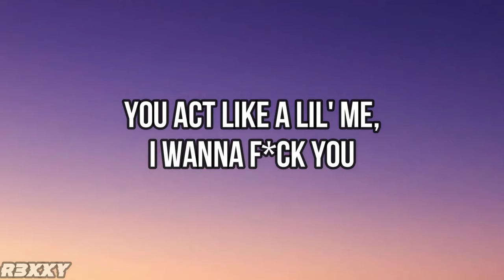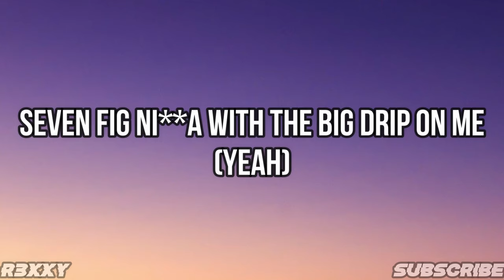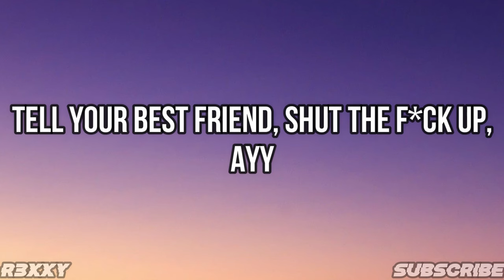Baby Keem - Orange Soda(Lyric Video)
Lyrics:
[Chorus]
Bitch sit on my face, I attack that
Choose up, lil' junt, I'm finna pack him
When it comes to my bitch, I'm straight active
Dirtball in the coupe smokin' cat piss
Lil' bitch, shut the fuck up
Tell your best friend, shut the fuck up, ayy

[Verse 1]
You know I love it when you talk dirty
Messy, you my orange soda shorty
You act like a lil' me, I wanna fuck you
You the type to kill me, I won't touch you
You want me drop a band on some cute shoes?
You want me be the man you can vent to?
You let me beat it up, you let me practice
Now I'm finna lay you on the mattress

[Chorus]
Bitch sit on my face, I attack that (Yeah)
Tell your best friend, shut the fuck up, ayy (Ayy, pull up, ayy)

[Verse 2]
My lil' baby low-key a flexer
Six figs on the whip, that's a price tag
Lil' best friend bitch tried to press me
I'm that underground nigga with the check, though
I hate a bitch that I can't impress
When you come see the crib, you better die, ho
Young nigga sneakin' in through your side door
Baby Keem, not a wave, I'm a vibe, ho
Seven fig nig with the big drip on me (Yeah)
Post on your block with your wish list on me